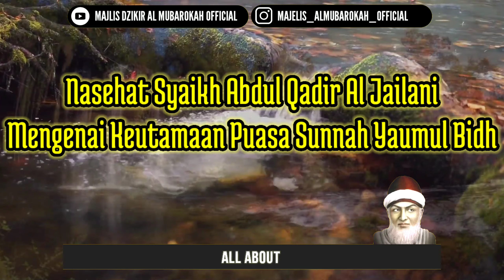🔴 Keutamaan Puasa Ayyamul Bidh (Puasa 3 hari tiap bulan) Nasehat Syekh Abdul Qodir Jaelani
Keutamaan Puasa Ayyamul Bidh - Nasehat Syekh Abdul Qodir Al Jaelani

Tata Cara Puasa Ayyamul Bidh - Panduan Ibadah :

Kita disunnahkan berpuasa dalam sebulan minimal tiga kali. Dan yang lebih utama adalah melakukan puasa pada ayyamul bidh, yaitu pada hari ke-13, 14, dan 15 dari bulan Hijriyah (Qomariyah). Puasa ayyamul bidh disebut ayyamul bidh (hari putih) karena pada malam-malam tersebut bersinar bulan purnama dengan sinar rembulannya yang putih. Berikut dalil puasa ayyamul bidh.

Dalil Puasa Ayyamul Bidh
Dari Abu Hurairah radhiyallahu ‘anhu, ia berkata,

أَوْصَانِى خَلِيلِى بِثَلاَثٍ لاَ أَدَعُهُنَّ حَتَّى أَمُوتَ صَوْمِ ثَلاَثَةِ أَيَّامٍ مِنْ كُلِّ شَهْرٍ ، وَصَلاَةِ الضُّحَى ، وَنَوْمٍ عَلَى وِتْرٍ

“Kekasihku (yaitu Rasulullah shallallahu ‘alaihi wa sallam) mewasiatkan padaku tiga nasehat yang aku tidak meninggalkannya hingga aku mati: 1- berpuasa tiga hari setiap bulannya, 2- mengerjakan shalat Dhuha, 3- mengerjakan shalat witir sebelum tidur.” (HR. Bukhari no. 1178)

Dari ‘Abdullah bin ‘Amr bin Al ‘Ash, Rasulullah shallallahu ‘alaihi wa sallam bersabda,

صَوْمُ ثَلاَثَةِ أَيَّامٍ صَوْمُ الدَّهْرِ كُلِّهِ

“Puasa pada tiga hari setiap bulannya adalah seperti puasa sepanjang tahun.” (HR. Bukhari no. 1979)

Dari Abu Dzar, Rasulullah shallallahu ‘alaihi wa sallam bersabda padanya,

يَا أَبَا ذَرٍّ إِذَا صُمْتَ مِنَ الشَّهْرِ ثَلاَثَةَ أَيَّامٍ فَصُمْ ثَلاَثَ عَشْرَةَ وَأَرْبَعَ عَشْرَةَ وَخَمْسَ عَشْرَةَ

“Jika engkau ingin berpuasa tiga hari setiap bulannya, maka berpuasalah pada tanggal 13, 14, dan 15 (dari bulan Hijriyah).” (HR. Tirmidzi no. 761 dan An Nasai no. 2425. Abu ‘Isa Tirmidzi mengatakan bahwa haditsnya hasan).